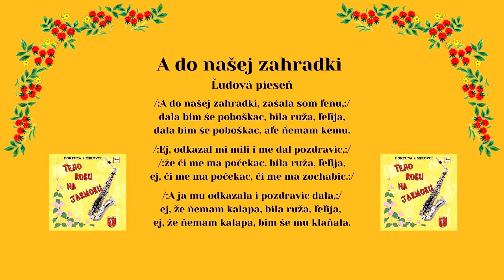FORTUNA a MIKOVCI, A do našej zahradki, Slovenské ľudové piesne - šariš s textom, Videorohaľ